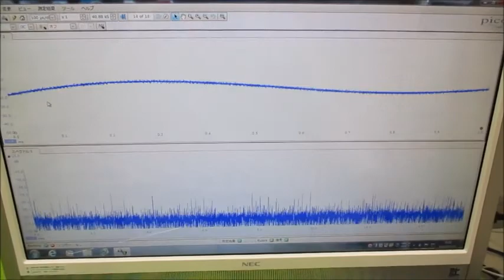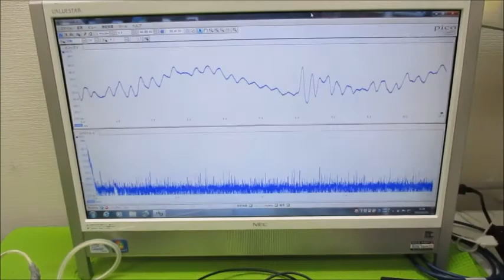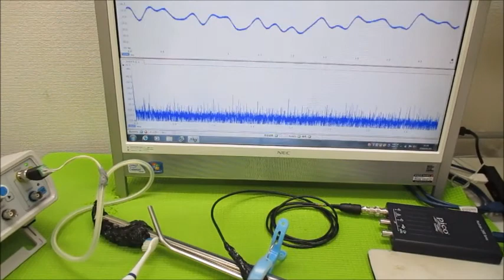オリジナル超音波実験 超音波システム研究所 ultrasonic-labo